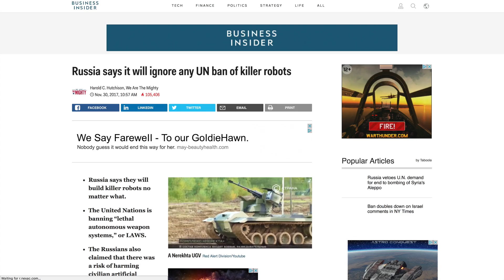Next Geopolitics: Killer Robot Ban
This video looks at the geopolitical challenges of creating and implementing a ban on killer robots.

MUSIC